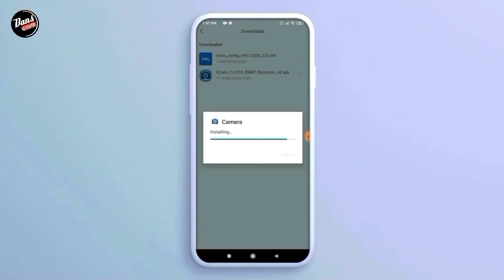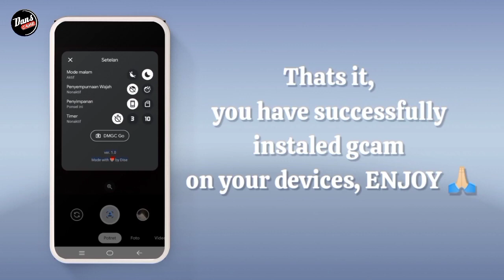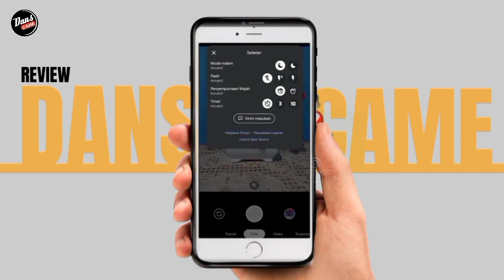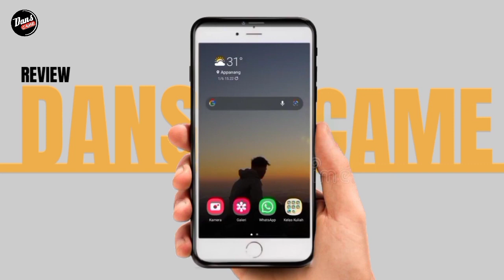INSTAL GCAM SAMSUNG A11 - GOOGLE CAMERA SAMSUNG A11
🚫 Mohon maaf jika Vidio Sedikit Melebar, Disini untuk Gcam nya tidak Memakai Config Sob ‼️

📷 GCAM GO V1.83 (Night Mode)

⛔ No one no work?
Use gcam Number 2 (Jika tidak work coba gcam nomor 2)

📷 GCAM GREADNEST2 (Night Mode)

⛔ Perhatian
Bahwa Nightsight memerlukan dukungan RAW terbuka Camera2API. Namun. beberapa fungsi lain berjalan tanpa Camera2API Limited dan warisan. Aplikasi ini berisi lib arm64-v8a dan armeabi-v7 sehingga akan dipasang di kedua arch.

Terimakasih.

1. SAMSUNG A12
2. Kinemaster Pro
3. Pixel LaB